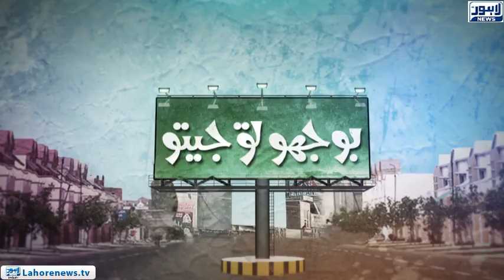Bhoojo To Jeeto - Part 03 - Today's Amazing Singing Talent